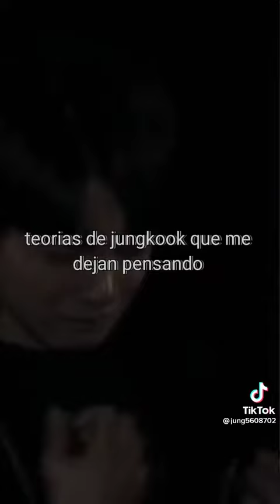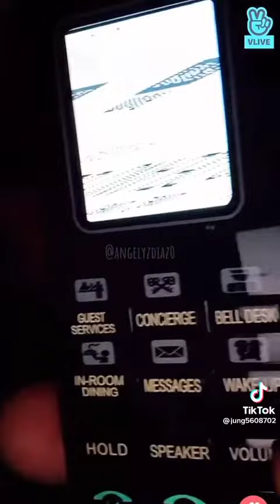teorías de jungkook que dejan pensando 😨😞😍Kookie